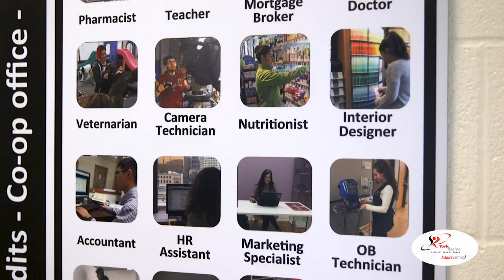YRDSB News & Events: SHSM Career Showcase @ Vaughan S.S.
Grade 10 students at Vaughan Secondary School had the chance to learn from industry professionals about the many career opportunites available to them, through the Specialized High Skills Major program.

Former Olympic Champion, Mark McKoy, spoke with the students to start the day off, sharing his journey of success, and offered advice to the students on how to achieve your dreams.